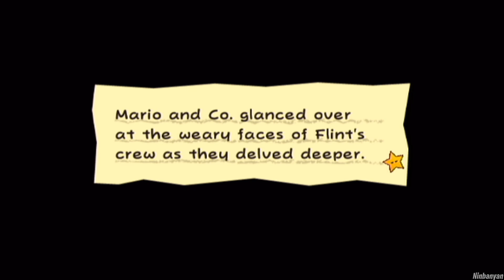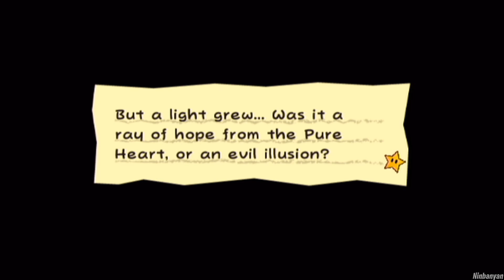Super Paper Mario - Walkthrough Part 19 No Commentary Gameplay - Deep inside Floro Caverns & Cragley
Super Paper Mario HD for Nintendo Wii / U - Walkthrough Part 19 No Commentary Gameplay Playthrough - Flint Cragley Deep inside Floro Caverns in Chapter 5-4 The Menace of King Croacus [English | 1080p60 Full HD | 2021]